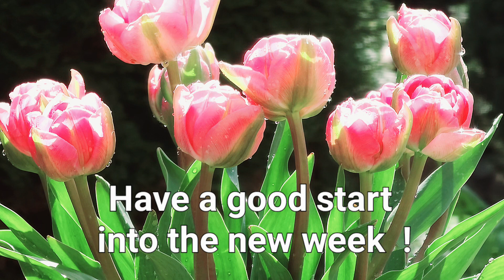Have a good start into the new week !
Greeting with pink peony tulips for WhatsApp and e-mails